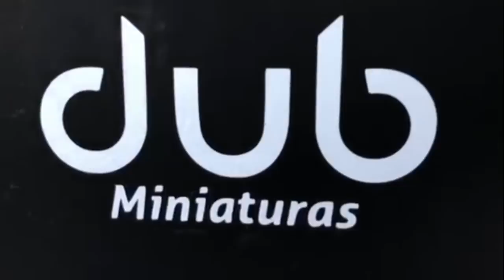DubMiniaturas | Vw 1600 Fastback bordo personalizado : Escala 1:24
Salve galera mais uma personalização concluída essa vez foi o Vw 1600 Fastback na cor bordo, lindo em.. cheio de charme, com suspensão a ar e jogo de aro novo!
andando baixo baixo, com interior caramelo show de bola!

valeu todo apoio!